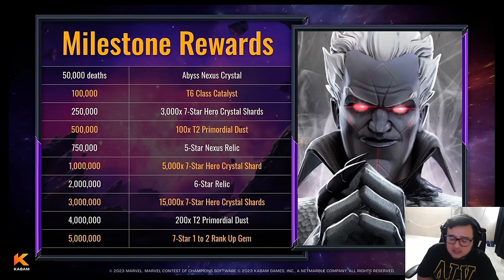5,000,000 DE MUERTES EN NECRÓPOLIS + DISFRUTA TUS PREMIOS | MCOC